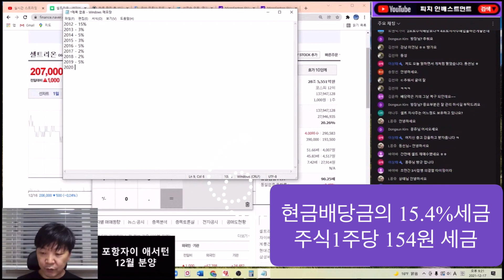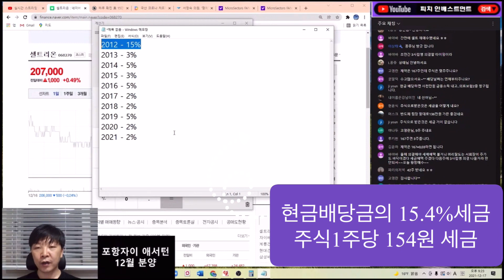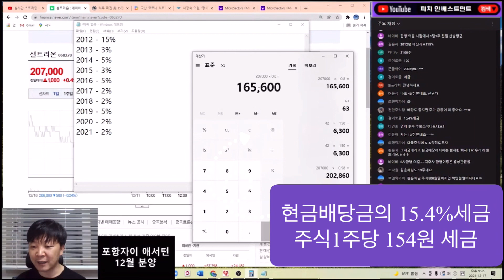셀트리온 2012년 부터 배당 정리!!!!